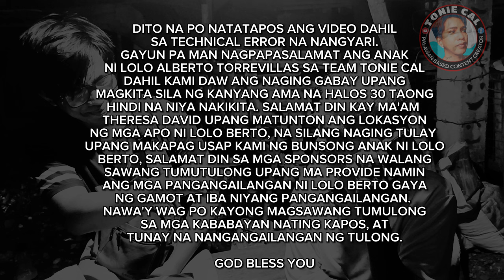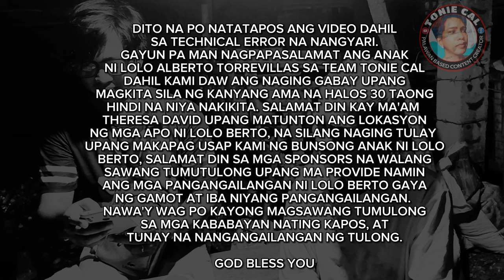PART 16: Ang kwento ng 80 anyos na Lolo na dating inmate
Sa loob ng mahigit 30 years na hindi sila nagkikita ng kanyang anak, nakausap din ni lolo Alberto Torrevillas ang kanyang bunsong anak